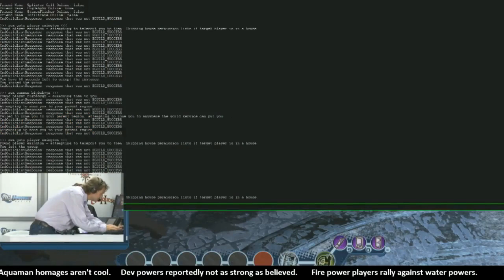DC Universe Online - Live from E3! Part 3 - 6/12/13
SOE's Jens Andersen and Ted Stone bring you a special episode of E3 Wednesday Afternoon Legends as they run through DCUO live from E3!